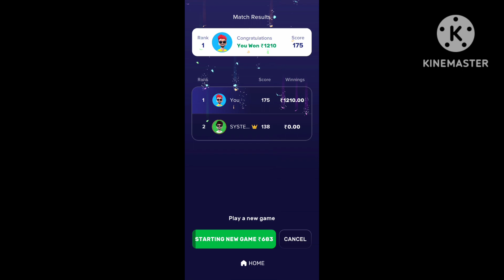🤑Earning gamingviral Live stream😎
trolled my live stream
rifty triggering live stream
i pretended to accidentally live stream
Live stream
Online earning gameplay
online earning gameplay,
online earning gaming,
online earning game site,
online earning programs,
online earning gaming app,
money earning gaming apps telugu,
money earning gaming app tamil,
online earning gaming app without investment,
money earning gaming app without investment,
best online earning gaming app,
money earning gaming app malayalam,
best online earning gaming app without investment,
money earning gaming app without investment tamil,
online earning gaming app 2023,
online earning 500 daily,
online earning 0 investment,
online earning by game,
earn online no investment,
online earning gaming application,
money earning best gaming app,
online earning by gaming,
online earning app bonus,
easy online earning game,
no deposit earn money game,
online earning app gaming,
online earning app pc,
earning gameplay,
online earning for gaming,
g online earning,
online earning game with proof,
go game earning app,
online gaming earning in pakistan,
online earning gaming app in nepal,
ak online earning,
ak earn,
ak fast earning,
lic earning app,
lic india earning app,
lic new earning app,
mp online earning,
no investment online games,
no invest earn money online games,
no invest game,
no invest earning game,
no investment money game,
money earning gaming platform,
online earning gaming platform,
online games income,
online games income money,
online game earn dollar,
earn online playing games,
online earning game rummy,
best online earning app gaming,
mt online earning platform,
mt online earning,
mt se earning,
mt earn money,
mt online earning kya hai,
online earning gaming website,
earn money online gaming,
online earning app casino,
earn online games,
earn money with ludo,
online game earn money zero investment,
zero investment earning game,
z earning app,
zero investment play to earn games,
zero investment online earning game,
online earning trade,
online earning forever,
online 100 income,
0 investment earning game,
0 investment to earn money online games,
online earning trusted app,
1 earn,
100 online earning app,
3 online earning app,
top 3 online games earn money,
earn 500 daily best ludo,
1v1 earning app,
one day 5000 earning app,
5 best earning game,
top 5 online earning game,
online money game rummy,
online game earn money bonus,
earn online games money,
earning from online games,
earning games no investment,
8 online earning apps,
best 8 online earning app,
8 free earning app,
9 earning app
online earning gameplay,
online earning gaming,
online earning programs,
earning gameplay,
g online earning,
ak online earning,
ak earn,
ak fast earning,
lic earning app,
mp online earning,
no invest game,
online games income,
mt online earning,
mt se earning,
mt earn money,